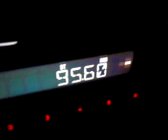Rádio Viva na 95,6 MHz z Bardejova v Jasenove okres Humenné s výpadkami modulácie